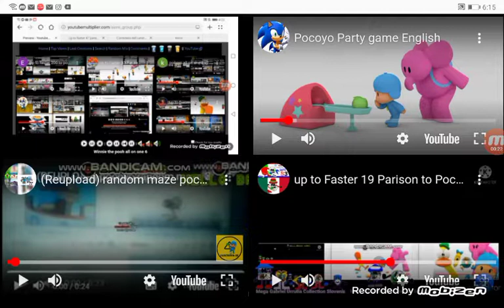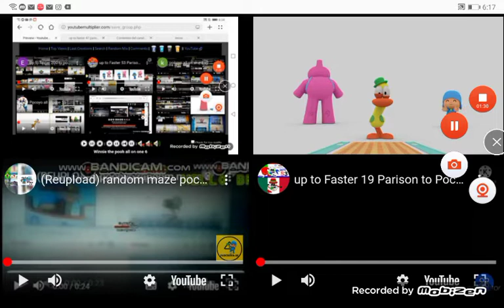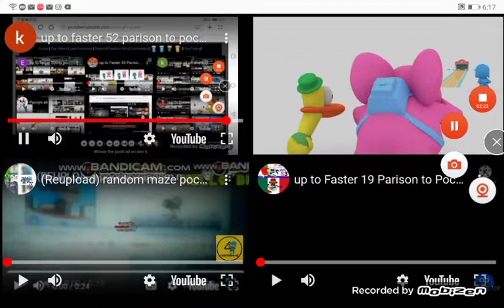Up To Faster 100 Paríson To Pocoyo